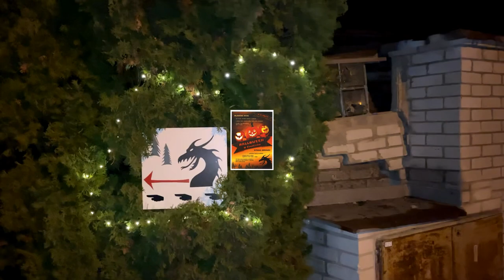Halloween u Františka Stezka odvahy 2023 finální verze